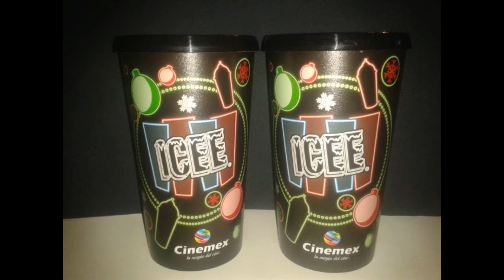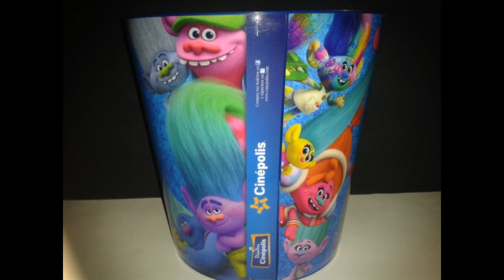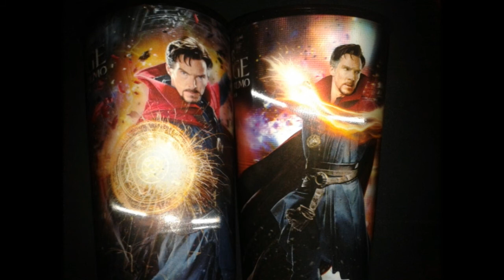Vasos de Cine y Colecciones. - Colección de Vasos Cinemex, Cinépolis y Más.